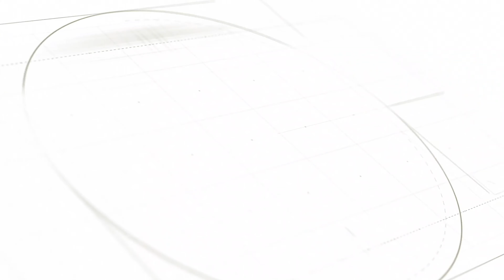Seargent First Class Gadson and Sergeant Griggs debate about confident VS knowledgeable Soldiers.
U.S. Army Sergeant First Class Gadson and Sergeant Griggs debate about confident Soldiers VS knowledgeable Soldiers. Sergeant Griggs talks about promotion in the U.S. Army and leading Soldiers. They also talk about learning your job in the U.S. Army